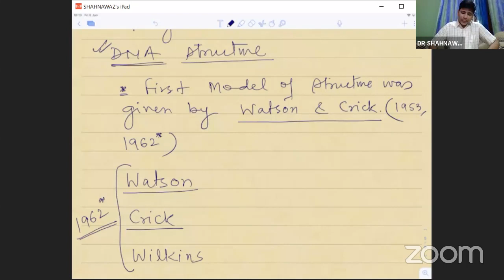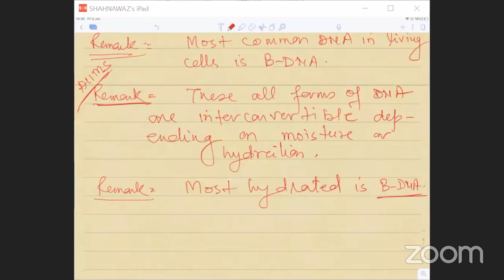CLASS XII (BIOLOGY) STRUCTURE OF DNA BY DR. SHAHNAWAZ KHAN SIR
LIVE LECTURE DAILY ON SAME TIME FOR NEET ASPIRANTS BY INDIA'S TO EDUCATORS.

CLASS SCHEDULE
MWF : CLASS XI
TTS : CLASS XII

CLASS SCHEDULE
10:00-11:15 AM - BIOLOGY
11:15-12:30 PM CHEMISTRY
12:30-02:45 PM PHYSICS
02:00-03:15 PM MATHS

REQUEST FOR DEMO LIVE CLASS
Download ZOOM app

Class ID: 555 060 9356
Password: CALL ON THIS NUMBER 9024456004